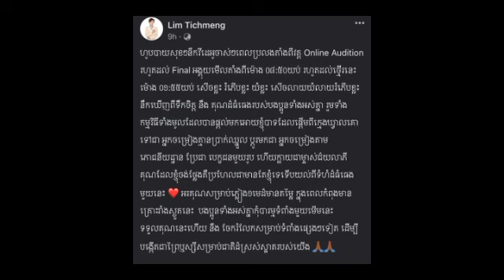ក្នុងនាមជារាមច្បង ឃើញ លីម តិចម៉េង បង្ហោះសារប្លែកៗ ស្រាប់តែ ណុប បាយ៉ារិទ្ធ និយាយពាក្យទាំងនេះតែម្ដងទៅ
ក្នុងនាមជារាមច្បង! ឃើញ លីម តិចម៉េង បង្ហោះសារប្លែកៗ ស្រាប់តែ ណុប បាយ៉ារិទ្ធ និយាយពាក្យទាំងនេះតែម្ដងទៅថា As the eldest Ream!  Seeing Lim Tech Meng posting strange messages, suddenly Nop Bayarith said these words.